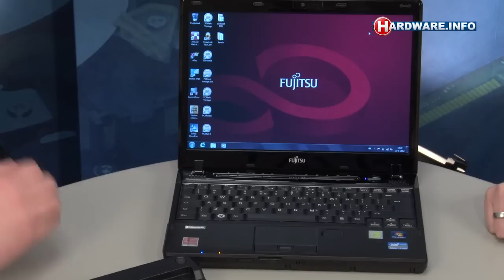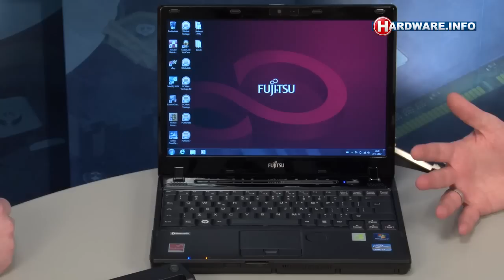Fujitsu Lifebook P771 met ingebouwde projector - Hardware.Info TV (Dutch)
Wij testen heel wat notebooks, maar van de Fujitsu Lifebook P771 stonden we toch even te kijken. Deze zakelijke machine wordt namelijk niet alleen geleverd met docking station en draagtas, maar is ook voorzien van een ingebouwde projector.

Vond je deze video interessant? Klik dan op 'leuk' of deel deze video via Twitter of Facebook!